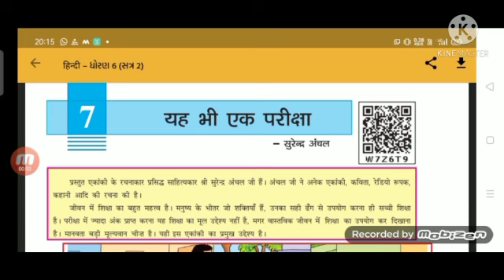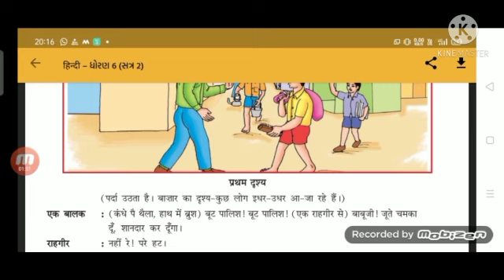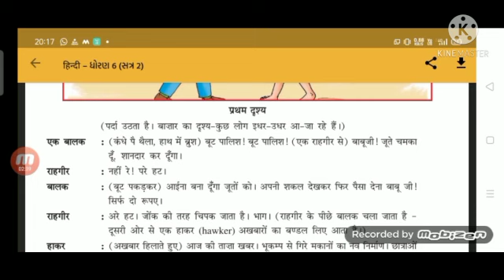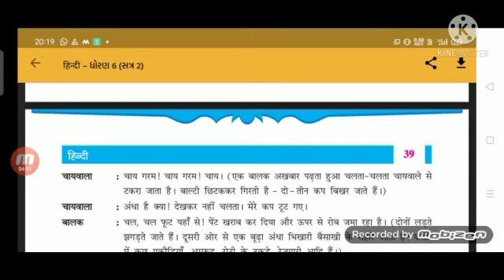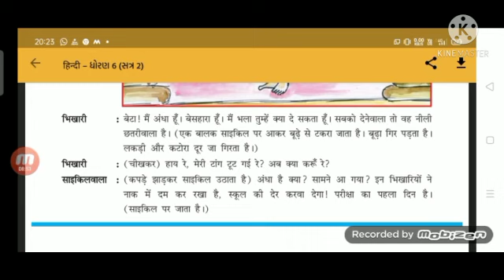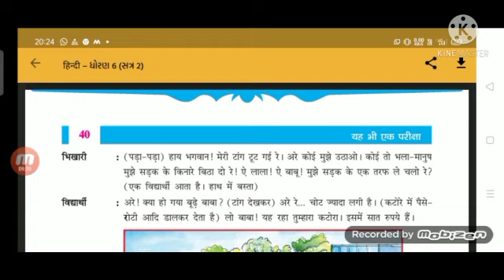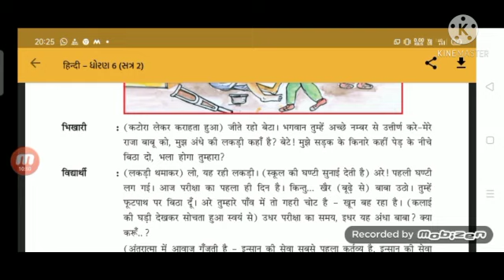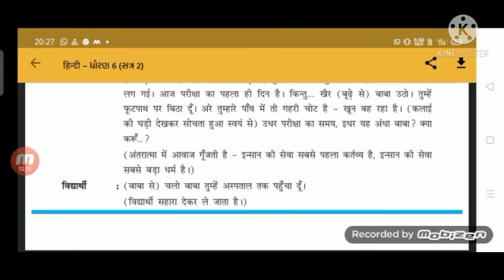ધોરણ:-૬//વિષય:-હિન્દી પાઠ:-૭//શાંતિનિકેતન પ્રાથમિક શાળા, પાટણ...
Video from Mohini Patel